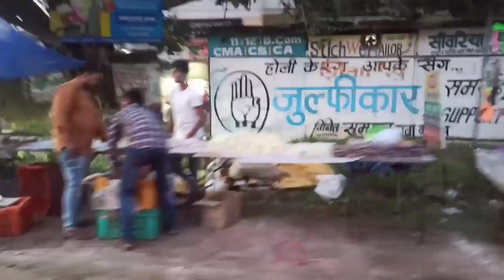Ravan Dahan || हमारे शहर का दशहरा कहा जाते हैं हम बच्चों के साथ